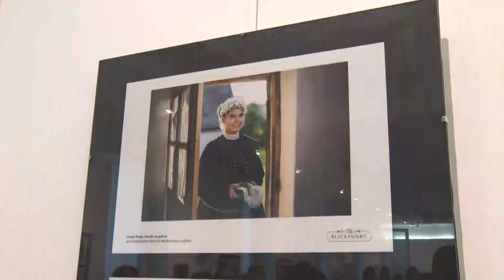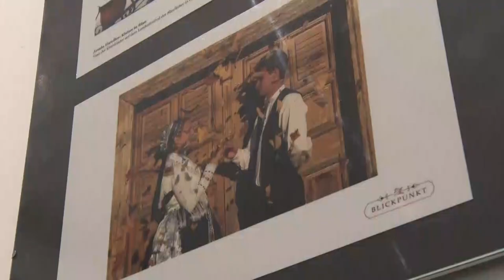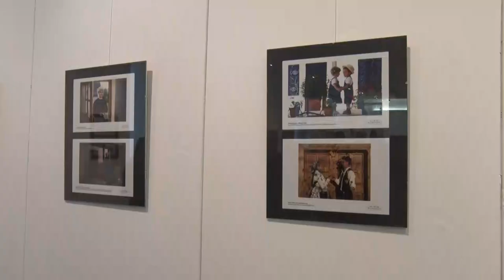Képek a németség életéből cimmel nyílt kiállítás Bonyhádon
Fényképek és képeslapok a németség életől. Ezekből nyilt kiállítás a Vörösmarty Művelődési házban a Magyarországi Német Kulturális Központ szervezésében. A Zentrum évek óta meghírdeti ezt az akcióját és a beküldütt alkotásokat vándorkiállítás formájában mutatják be szerte az országban. Az idei tárlat a 2019 ben összegyűjtött anyagot mutatja be.